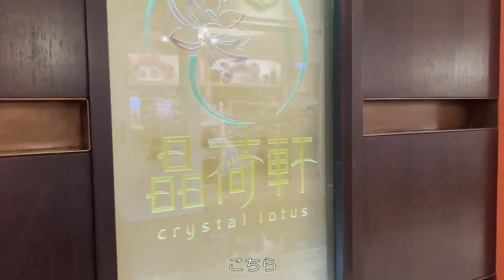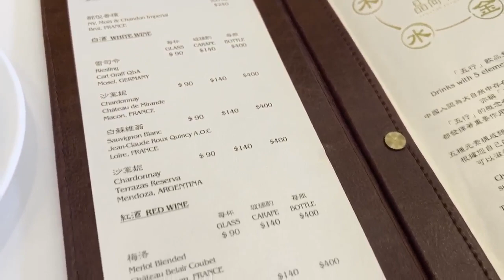香港飯Vol.764 香港ディズニーランドでキャラ点心を食べよう 晶荷軒Crystal Lotus＠香港迪士尼樂園